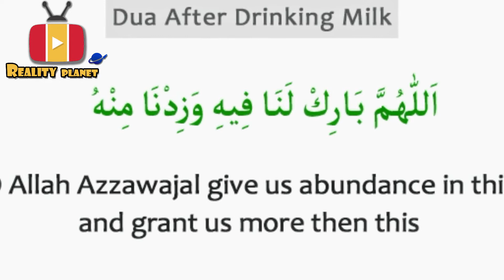Dua For Drinking Milk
This video is based on Milk Dua
What is dua?
How to pray?
Benefits